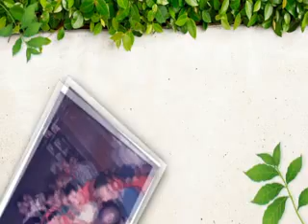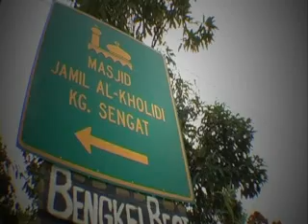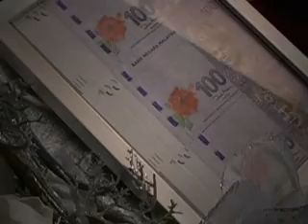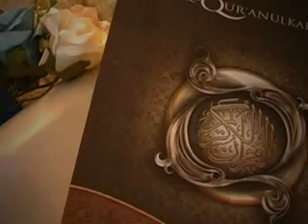Mohd Azry & Nor Baiti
Ipoh to Putrajaya

Vid By : FES Studio
Edited By : FES Group